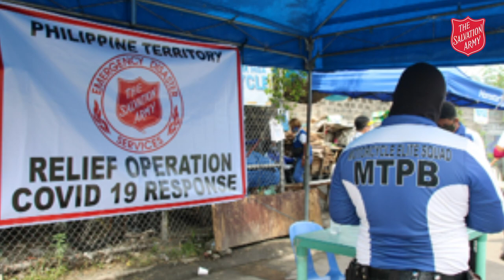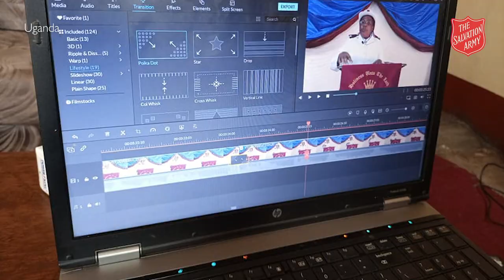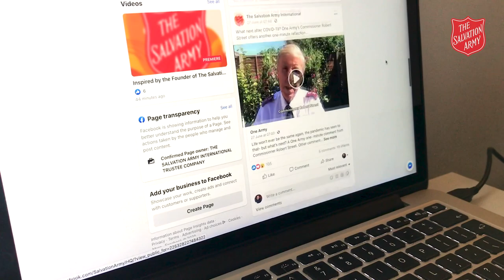Weekly update: The Salvation Army's response to coronavirus (2 July 2020)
Here are some of the ways that The Salvation Army has been helping people affected by the coronavirus pandemic in the past week.

Distributing supplies of food, hygiene items and other essentials has been a priority all around the world. In the Philippines, this has meant accessing specially set up government quarantine facilities such as requisitioned sports centres and other public buildings.

Local authorities in northern India asked The Salvation Army to help feed migrant workers on a construction site who were left without work when it suddenly closed.

Food parcels have been prepared for delivery in Denmark, thanks to international funding.

In Lesotho and Argentina, food parcels are being given to those most in need.

With the economic impact of the pandemic likely to be felt for years to come, employment support is already being provided in many places. The UK’s Employment Plus service offers sustained help for those experiencing joblessness, such as assistance in finding vacancies, and training to improve job applications and interview skills.

Restrictions on mass gatherings continue to prevent regular church services being held in numerous countries. Lots of centres have been providing online ministry during this time, and in Uganda an investment has been made in new media equipment. The team, based at The Salvation Army’s Territorial Headquarters, hopes this will improve the technical quality of its offering, which reaches thousands of people.

Holiday camps form an important part of Salvation Army ministry around the world each year. With these residential programmes unable to go ahead as planned at the moment, several centres are developing alternatives. Across the USA, games, art supplies and food have been packaged up for distribution to local families, with the goal of keeping connected and bringing some cheer during the longer break from school.

In Australia, a virtual musical is being arranged. Recordings of participants acting, singing and dancing will all be brought together to create ‘Three Bags Unpacked’, a retelling of the story of the Prodigal Son. The team behind the project believes that one positive of the current situation is being forced to think in creative ways to come up with new and exciting ideas.

Please keep all those affected by coronavirus in your prayers, and for the long-term efforts to support the vulnerable.

sar.my/covid19